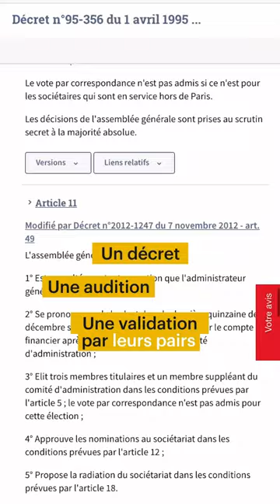Sur certaines affiches de film, on précise « de la Comédie-Française », pourquoi ?